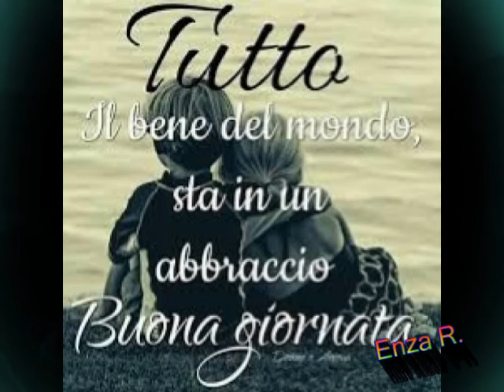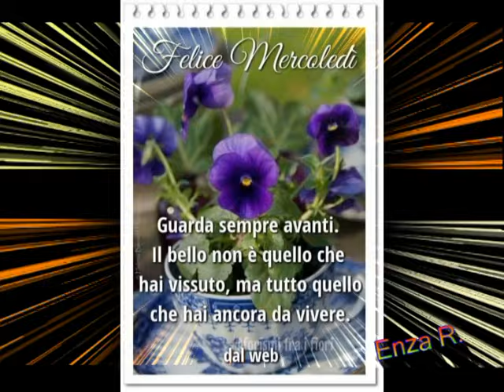Buongiorno buon mercoledì 🌹🌹❤❤